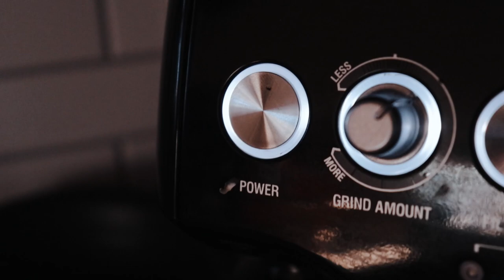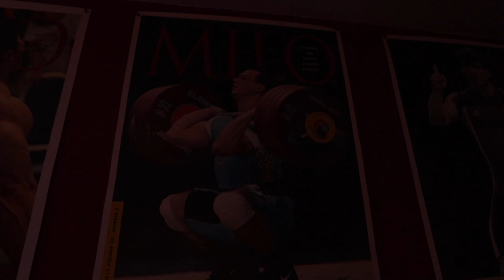How to Structure Olympic Weightlifting Workouts | ALL IN EP 9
Appreciate you all!! lets hit 2k baby!